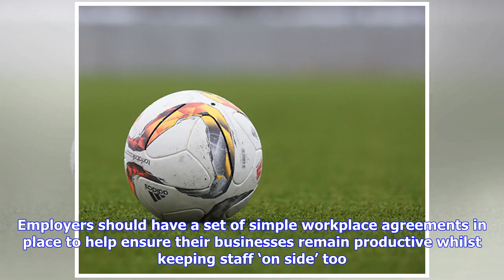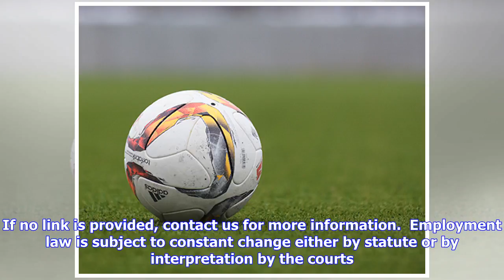Acas lunches World Cup employment issues guidance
Acas has launched new guidance to help employers prepare for potential issues that could arise over the World Cup period. The 2018 World Cup will take place in Russia between Thursday 14 June and Sunday 15 July. Football match start times in the UK will vary between 1pm and 8pm. Employers should have a set of simple workplace agreements in place to help ensure their businesses remain productive whilst keeping staff ‘on side’ too. Acas advises employers to plan ahead and have agreements in place ...